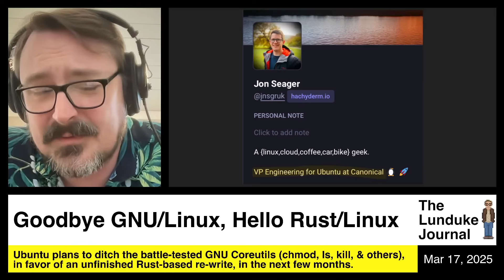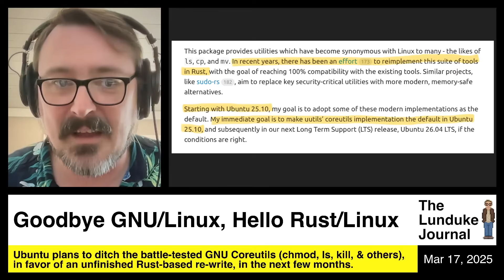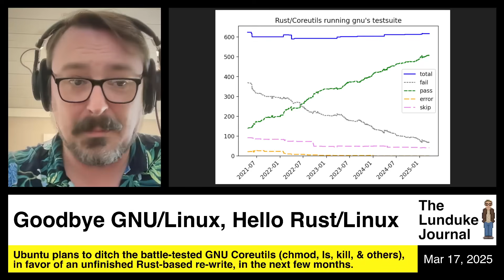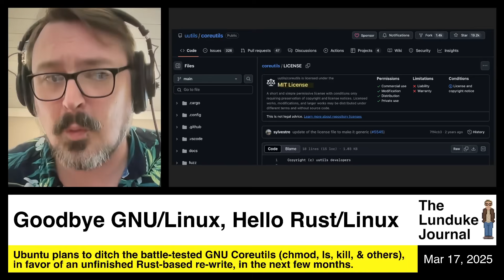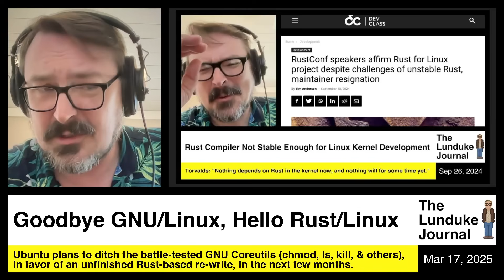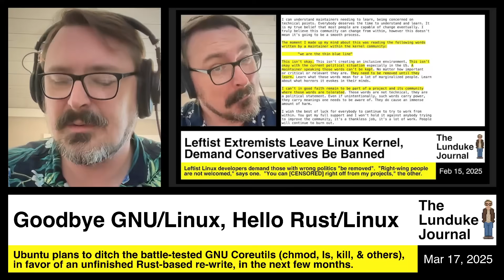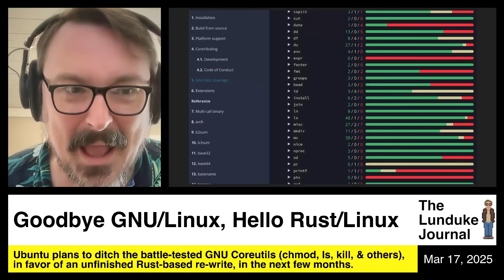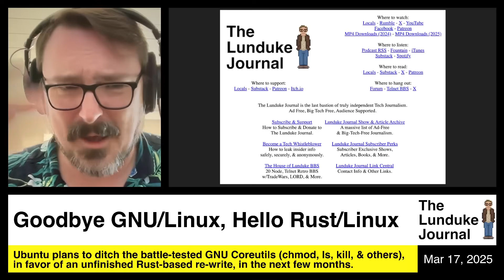Goodbye GNU/Linux, Hello Rust/Linux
Ubuntu plans to ditch the battle-tested GNU Coreutils (chmod, Is, kill, & others), in favor of an unfinished Rust-based re-write, in the next few months.